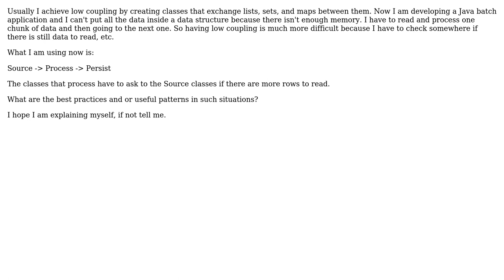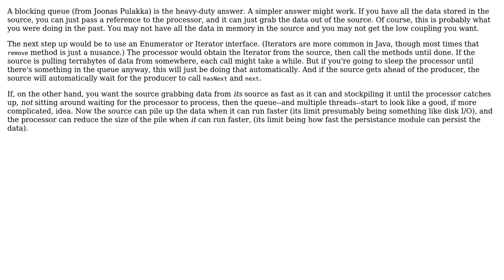Software Engineering: Low coupling processing big quantities of data (2 Solutions!!)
Software Engineering: Low coupling processing big quantities of data

With thanks & praise to God, and with thanks to the many people who have made this project possible! | Content (except music & images) licensed under CC BY-SA | Music | Images & others | With thanks to user Vitaly Olegovitch user RalphChapin user Joonas Pulakka and the Stack Exchange Network Trademarks are property of their respective owners. You are responsible for your own actions.